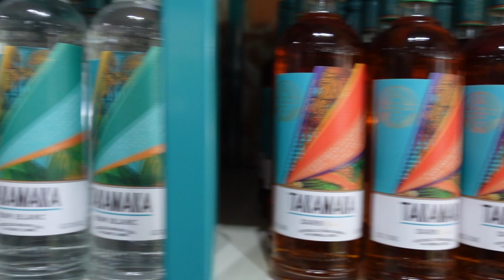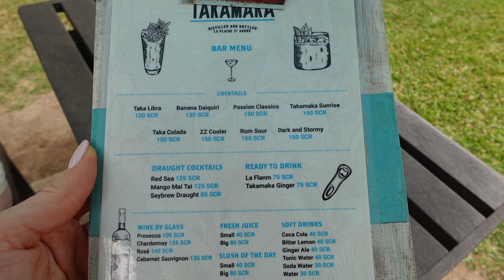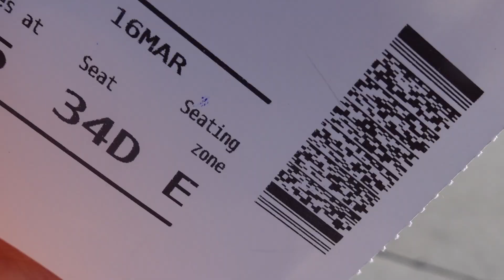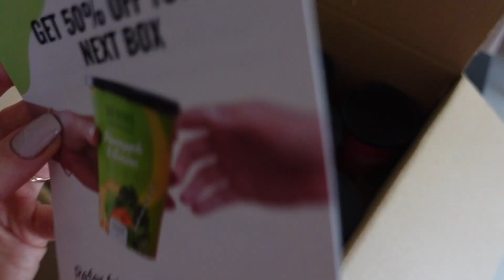SEYCHELLES PART 2 | STARTING MY CLOTHING BRAND? | TRYING TAKAMAKA RUM | FEEDING TURTLES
Yes, you see it right! We're back we travel content. Part 2 of Seychelles is here. Last few months brought a lot of changes in my life. I'm currently in Bali where I film for you more vids, but this time in polish. What is more I'm not a crew anymore - I know WHAT A SHOCKER! New chapter of my life has just started and I'm super excited for what is coming!
Watch:
 • OBLVYN - A Mere B...

Hugs,
Adriana :)